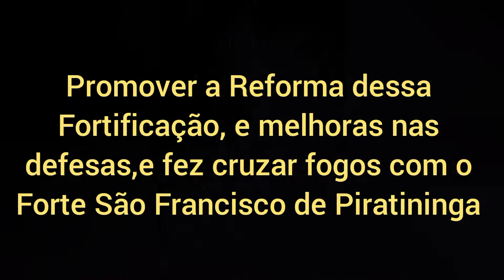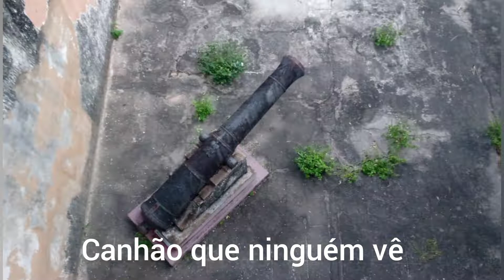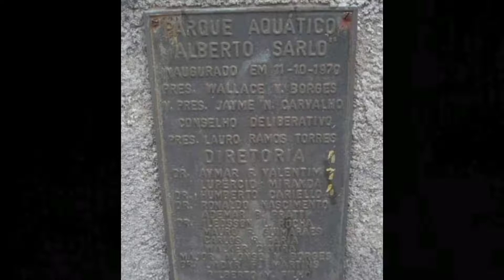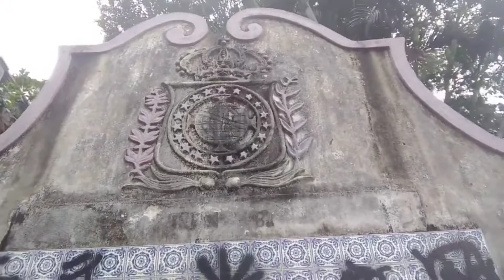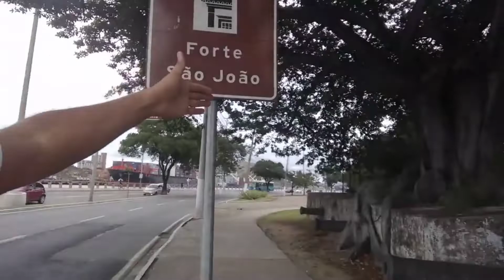Fortaleza San Joan ou Forte São João Vitória ES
O Forte de São João localizava-se na ilha de Santo Antônio (hoje ilha de Vitória), na garganta que faz a baía da Vila Velha, oposto ao morro do Penedo, no litoral do atual estado brasileiro do Espírito Santo.
Entre 1674 e 1675, o baiano Francisco Gil de Araújo adquiriu a Capitania do Espírito Santo ao seu capitão donatário, Antônio Luís Gonçalves da Câmara Coutinho, por 40 mil cruzados (OLIVEIRA, 1975:157). Durante a sua administração (1678 a 1682), entre as melhorias que promoveu no tocante à defesa, fez reedificar esta fortificação em ruínas (op. cit., p. 160), cruzando fogos com o Forte de São Francisco Xavier de Piratininga (GARRIDO, 1940:99).

O vice-rei e capitão-general de mar-e-terra do Estado do Brasil, D. Vasco Fernandes César de Meneses (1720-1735), comissionou o engenheiro Nicolau de Abreu Carvalho para proceder aos reparos necessários às fortificações da baía do Espírito Santo, entre as quais esta (OLIVEIRA, 1975:188). SOUZA (1885) atribui a este governante, em 1726, a construção da estrutura, que classifica como fortaleza, com planta no formato de um polígono heptagonal (op. cit., p. 99). BARRETTO (1958) atribui-lhe planta no formato de um meio hexágono irregular, artilhado com onze peças, sem especificar a data (op. cit., p. 192). O título de uma planta, no Arquivo Militar, no Rio de Janeiro, aponta-lhe reparos e artilharia em 1765:

"Planta e prospecto da fortaleza de São João, uma das principais que defende o rio da Capitania do Espírito Santo. Reparada de novo pelo [capitão] engenheiro José António Caldas por ordem dos governadores interinos da Capitania da Bahia em 1765, montando dez peças, e tirada a planta em 1767 por ordem do seu capitão-general Conde de Azambuja." (MARQUES, 1878:32)
SOUZA (1885) cita uma informação do general Antônio Eliziário (tenente-general graduado Antônio Elzeário de Miranda e Brito) que, em 1841, lhe atribuiu dez peças. Complementa que o Mapa de Fortificações do Império de 1847, apresenta-o como em mau estado, artilhado com vinte e cinco peças (op. cit., p. 99).

SOUZA (1885) reporta-se ao desembargador Luiz Thomaz de Navarro (Memórias), que afirma que, em 1808, se construiu uma grande bateria sobre o morro junto à Fortaleza de São João, no cume do qual havia antigamente um Reduto (op. cit., p. 99). Essa defesa complementar seria a Bateria Elevada, também denominada como Reduto de Nossa Senhora da Vitória (BARRETTO, 1958:192).

Sobre os vestígios deste forte, foi erguida a sede social do Clube de Regatas Saldanha da Gama (GARRIDO, 1940:100).
Primeira foto época de 1546, Segunda foto de 1930, terceira foto hoje 06/07/2019 e as últimas de 07/2013.
hoje pelo lado externo da Fortaleza do Forte São João chamado de Forte San Joan tenso o forte está abandonado.  showw venha conhecer também.
Zap: 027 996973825 Guia Condutor Credenciado.
Página do face: Trilhas Turismo Trekking.
Procure lá e tem mais fotos e mais informações sobre trilhas no ES.